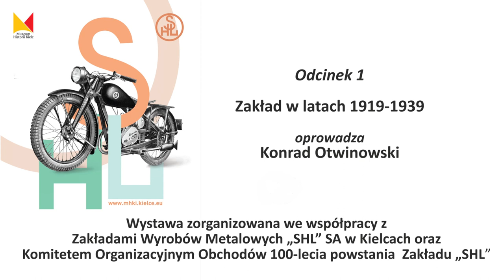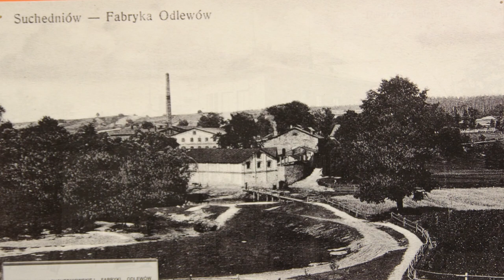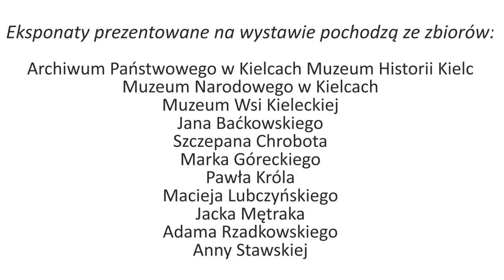100 lat Huty "Ludwików" w Kielcach 1919-2019 cz.1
Odcinek 1 - "Zakład w latach 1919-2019"